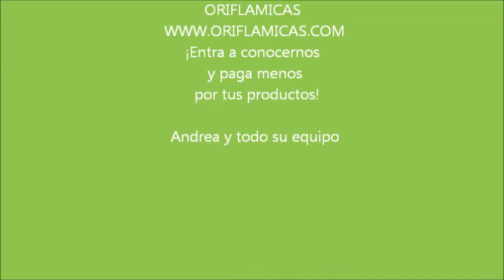CATALOGO 6 CON CAROLINA CEREZUELA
Si deseas tener el catálogo en tus manos y beneficiarte de todas estas ofertas y muchas cosas mas, solicitanoslo ya!!
y rellena el formulario para hacertelo llegar!!
Recibirás 2 catálogos + muestras para que nos pruebes!
TE ESPERAMOS UNETE!!   PONETE GUAPA, DIVIERTETE Y AHORRA DINERO!!